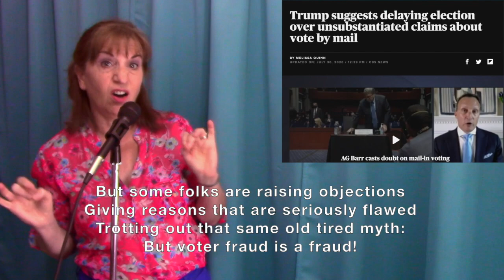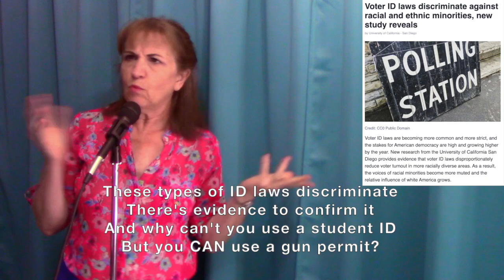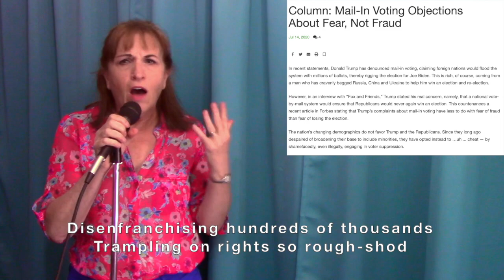Voter Fraud is a Fraud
. . . and these fraudulent excuses for voter suppression have turned this suburban Jewish mother into a fraudulent blues singer!

Comedy songs for crazy times based on the news . . .